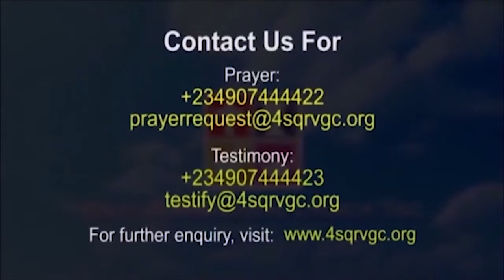CONSISTENT FRUITFULNESS KEY TO REWARD BY REV. PETER AMEADAJI